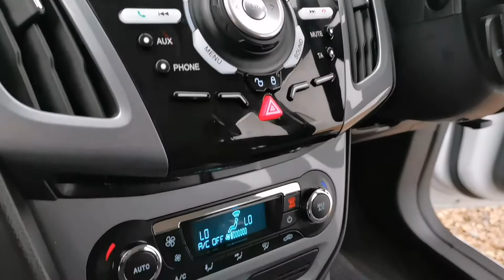2013 FORD FOCUS 1 6 125 TITANIUM 5DR GK13YHV